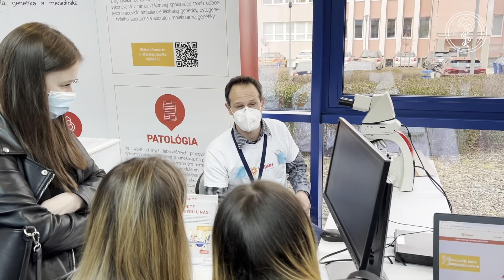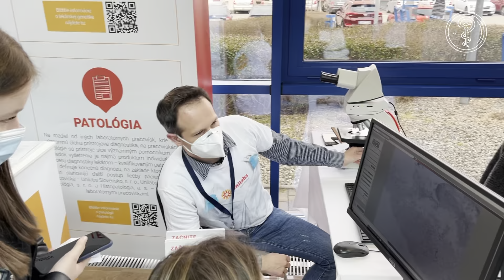Veľtrh práce v zdravotníctve na JLF UK v Martine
Na Jesseniovej lekárskej fakulte UK v Martine sa v utorok 29. marca 2022 uskutočnil Veľtrh práce v zdravotníctve pre študentov. Získali tak lepší prehľad o pracovnom trhu, postgraduálnom vzdelávaní i zaujímavých stážach.